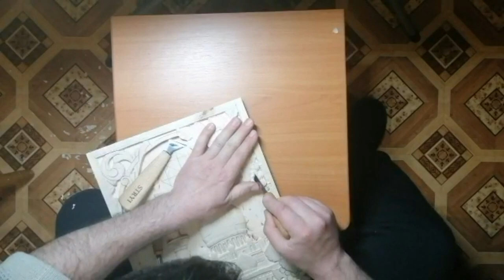Мечеть. Резьба по дереву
Как вырезать мечеть из дерева - работа Алима Алиева, г. Херсон